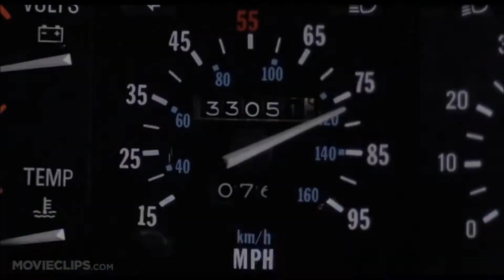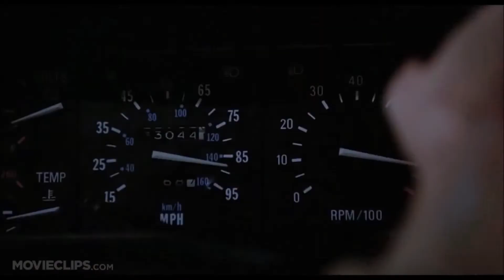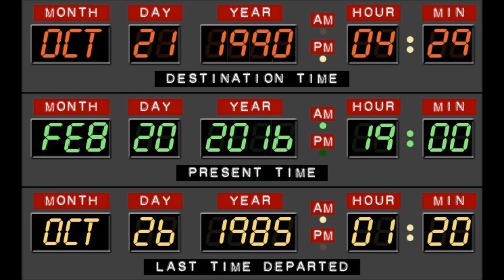Back to 1990